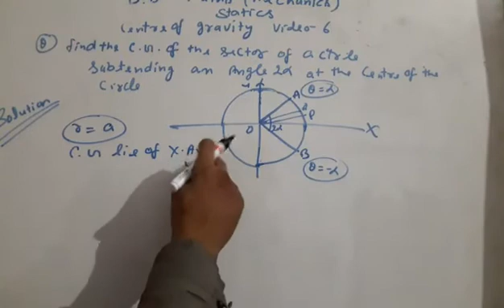Centre of gravity Bsc class mechanics video 6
About this video questions on centre of gravity Bsc class mechanics by lalitsinghchauhan